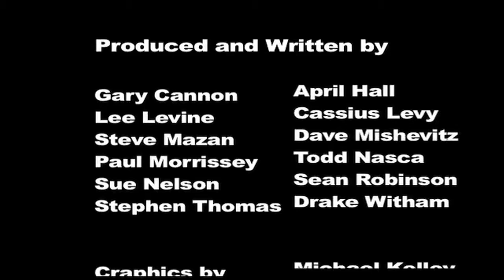Late Night in the Afternoon - Episode 134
Today's Host: Lee Levine

Created by Steve Mazan

Gary Cannon, April Hall, Lee Levine, Cassius Levy, Steve Mazan, Paul Morrissey, Todd Nasca, Sue Nelson, Sean Robinson, Drake Witham,

Graphics Michael Kelley and Editing by
David Audelo, Jr.